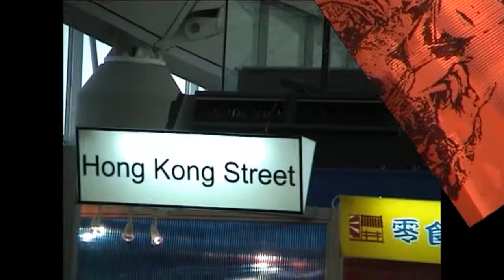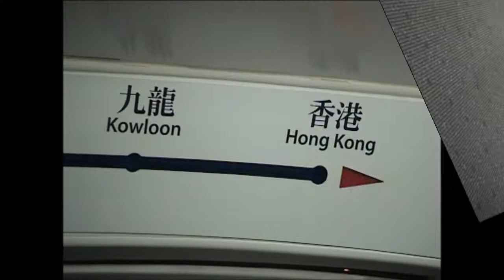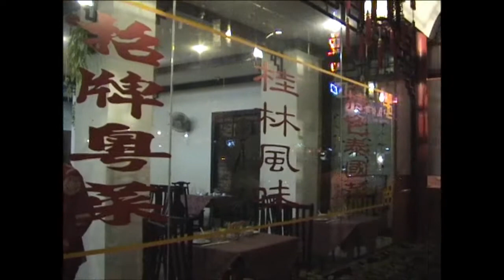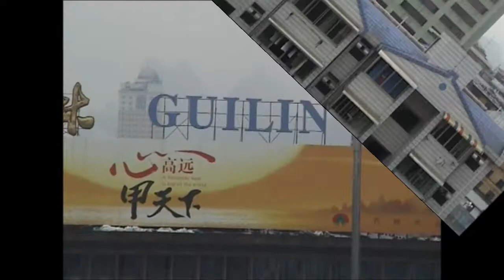China/Hongkong-Guilin (Shocking!) Snake preparing for meal!!!!) 2002 (Part.1)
For two thousand years the Silk Road was a thoroughfare for the transmission of merchandise, knowledge and religions. It started from Changan (the present Xian), crossed Western Asia and reached Africa and Europe, connecting ancient China to the Roman Empire in the Western world. In the late 1800s a German geologist Richthofen named the route Silk Road, reflecting its primary use at the time. With centuries of development the Silk Road, exemplifying exchanges between civilizations and natural sights, has attracted countless visitors.

 Route of the Silk Road

The Silk Road traverses Eurasia, its many deserts, including the Gobi, and its snow-covered mountains. In ancient times, people had to travel with caravans and escorts to ensure their security. Fortunately there were oasis and towns providing temporary shelters.

Stretching about 7,000 km (4,350 miles) totally and 4,000 km (2,486 miles) in China, this intercontinental passageway started from the ancient capital of the Western Han Dynasty, along the Hexi Corridor in present Gansu Province, passed through Dunhuang, Yumenguan and Yangguan, and led the way to the 'western region' (near today's Xinjiang). The flourishing Loulan area had been the connection point for two branches. One way running north across Korla, Kucha, Aksu, Kashgar, Parmir, central Asia, and Iran, reached the eastern Roman Empire (Alexandria in Egypt) The other branch extending to the south along the north of the Kunlun Range, traversed Charkhlik, Cherchen, Hetian, Pakistan, and Afghanistan, to the Persian Gulf.

In its history the Silk Road route varied. With the alterations of geographical, political, and religious conditions, new passages were developed; some altered and some abandoned.